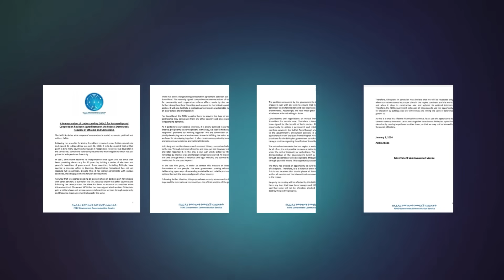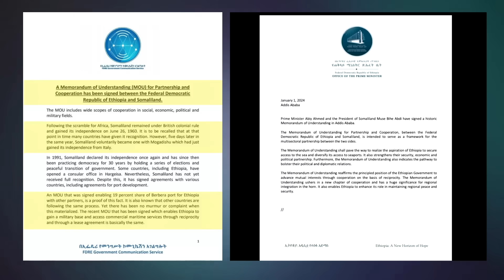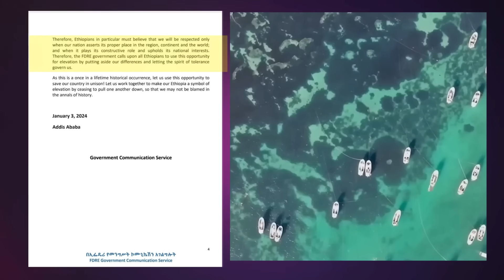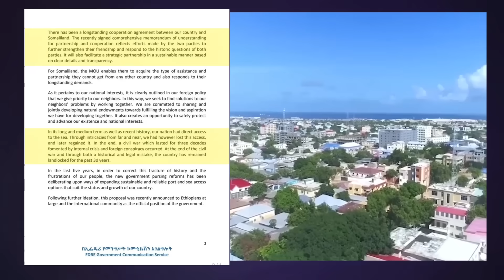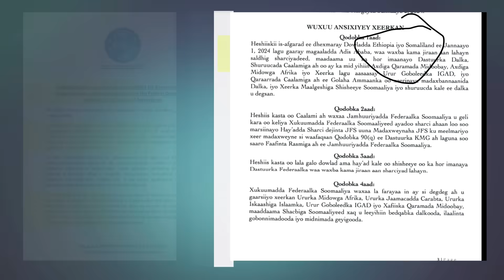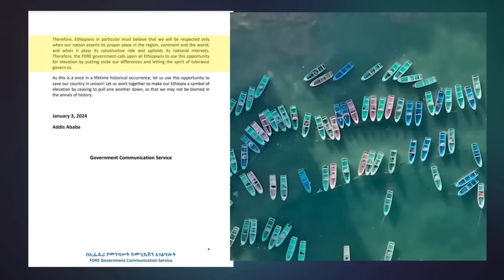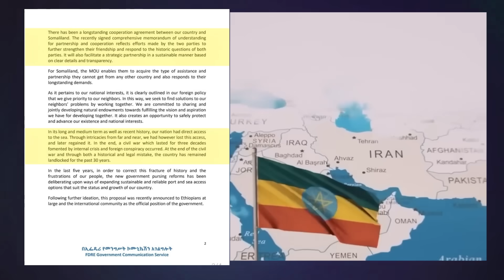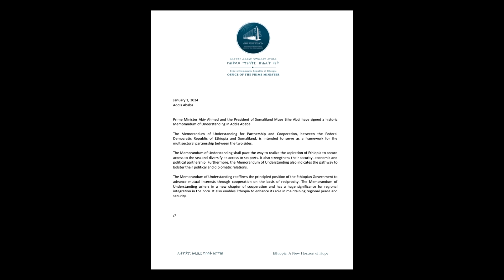Wararkii ugu Danbeeyey Warqada itoobiya usoo dirtay Xasan Sheekh & Shakiga Markale Soo Baxay